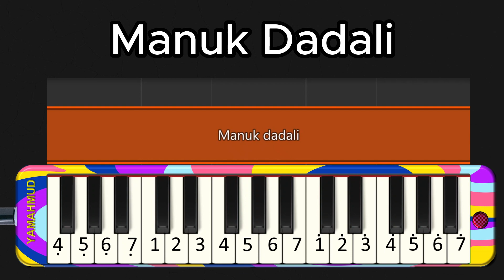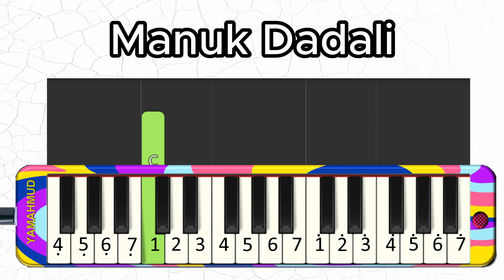Manuk Dadali_Sunda_Pianika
Manuk Dadali
Cipt: Sambas Mangundikarta

Mesat ngapung luhur jauh di awang-awang
Meberkeun jangjangna bangun taya karingrang
Kukuna ranggoas reujeung pamatukna ngeluk
Ngapak mega bari hiberna tarik nyuruwuk

Saha anu bisa nyusul kana tandangna
Tandang jeung pertentang taya bandinganana
Dipikagimir dipikaserab ku sasama
Taya karempan kasieun leber wawanenna

Manuk dadali manuk panggagahna
Perlambang sakti Indonesia
Jaya Manuk dadali pangkakoncarana
Resep ngahiji rukun sakabehna

Hirup sauyunan tara pahiri-hiri
Silih pikanyaah teu inggis bela pati
Manuk dadali ngandung siloka sinatria
Keur sakumna Bangsa di Nagara Indonesia

Makna yang terkandung dalam lirik Manuk Dadali menunjukkan sikap nasionalisme dari bangsa Indonesia. Liriknya menggambarkan kebanggan bangsa Indonesia terhadap negaranya yang diwakili Burung Garuda sebagai simbol.
Di samping itu, lagu Manuk Dadali juga menyampaikan pesat persatuan bangsa Indonesia yang majemuk dalam semangat Bhinneka Tunggal Ika. Bangsa ini memiliki kemauan menjadi sebuah negara besar dan sejahtera dalam kehidupan, dengan tetap menjaga persatuan, demikian makna penting dari lirik lagu Manuk Dadali.

Selamat Berlatih!